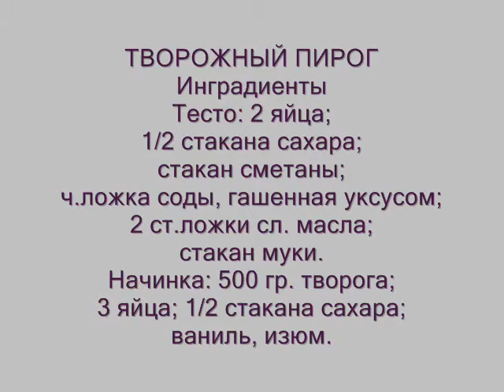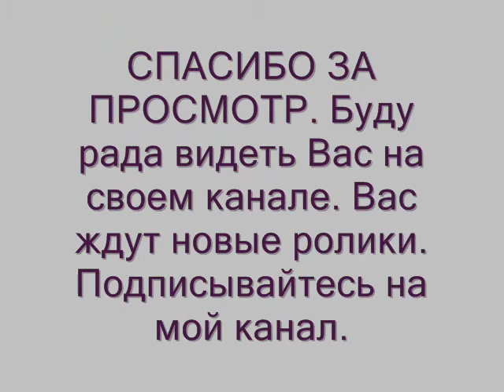Творожный пирог. Просто и вкусно . Cheesecake. Simple and tasty . Cherry liquor. Stage 1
Предлагаю простой рецепт творожного пирога. Нравиться как взрослым так и детям.